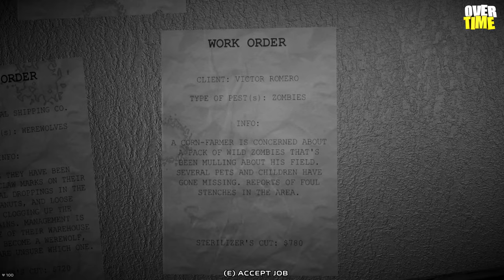Hunkenstein • GamePlay PC (First Look)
Hunkenstein – теперь довольно жутких монстров из обычного хоррора можно увидеть в каждом доме. Ну, а, вы сможете заняться их уничтожением. Правда лицензии на это вам никто не выдавал! Применяйте различные способы и постарайтесь уничтожить как можно больше существ, а после получите соответствующую награду.

Игровой сюжет
Пока вы отсутствовали, ваш мозг продали какому-то совершенно безумного ученому за гроши. Теперь его имплантировали в последнее творение сумасшедшего! И, вам придется ходить в виде красивого и одновременно омерзительного существа по миру, где правит странная наука и довольно жуткие фильмы…

Оборотни, вампиры, зомби, мумии и многое другие теперь не выдумка, а самая настоящая реальность! Но, в вашем распоряжении будет довольно обширный выбор вооружения и ловушек, все что остается – только правильно их применять.

Hi friends, our names are Sophia and Emma Miller, we have long wanted to do game reviews, here we gathered all the courage in the fist and started to do it, do not judge us too harshly, because we are new in this business. Microphone and webcam good quality we do not, so we started saving up on good equipment as it costs a decent money, if you want to help down there is a link for donations, as we will be happy to communicate in social networks, all links are below in the description. I wish you a good viewing Sofia and Emma.